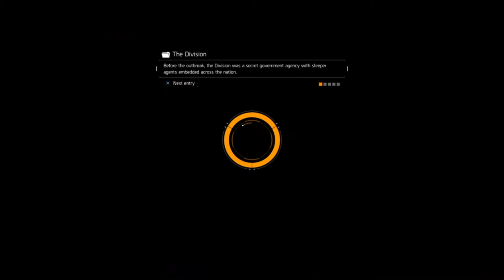Tomato Team: Rogue Chronicles | Part 116 | Deal with it! Tomatoes vs Shotguns (Part 1/2)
When a whole group uses striker shotty. and excuse my many deaths lol

→ VNC links and Social Networks ←